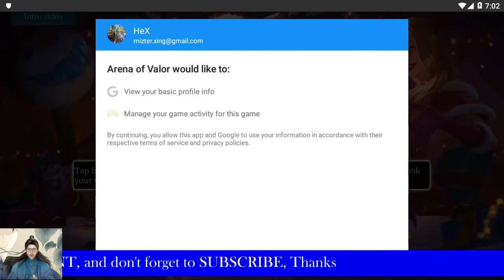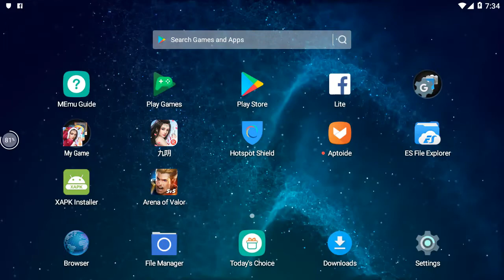Arena Of Valor- IOS/Android Gameplay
Arena Of Valor - IOS/Android Gameplay by Duan ZengXing
- Classic 5v5 MOBA, Perfected for Mobile -
Traverse a classic three-lane arena filled with nooks and crannies between towers. Watch out for enemies lurking in the brush and uncover secrets that wait in the jungle. Intuitive controls specifically designed for mobile will have you racking up kills with ease and make you an MVP in no time!

- Growing Number of Legendary Heroes -
Explore and command a roster of over 40 fearless heroes and counting, including a variety of Tanks, Assassins, Mages, Support, Warriors, and Marksmen. Build the perfect team to crush your opponents in battle!